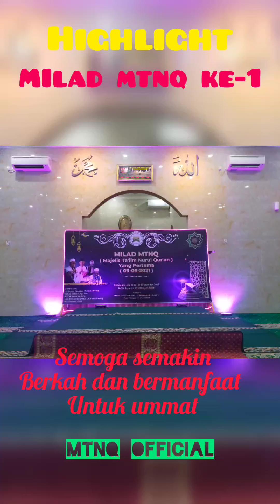Mabruk Alfa Mabruk | Milad MTNQ